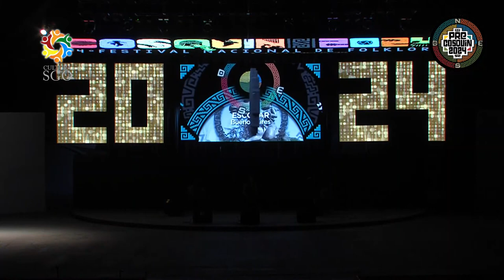Camila Gomez Solista Vocal Sede Escobar Pre Cosquin 2024